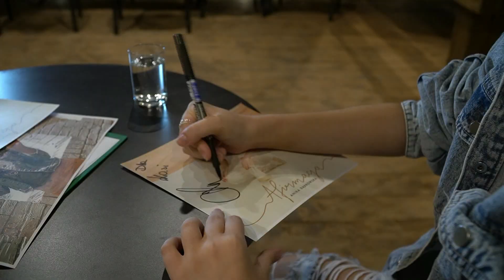Rozmowa z wokalistką AniKą Dąbrowską